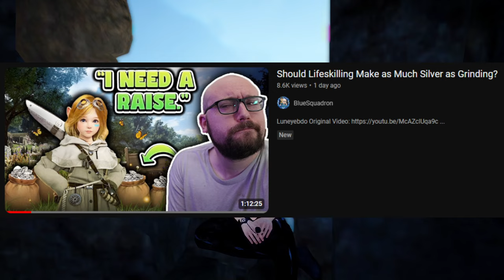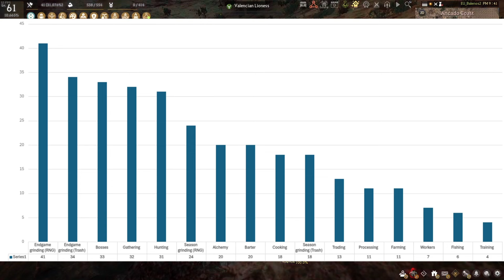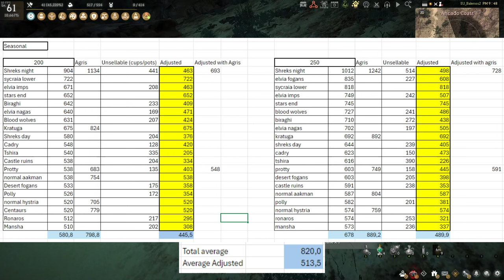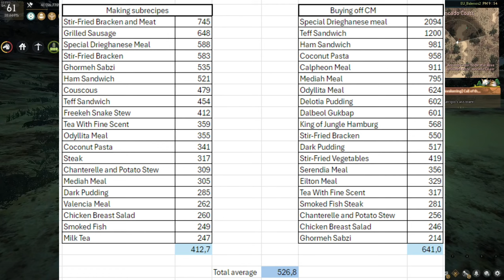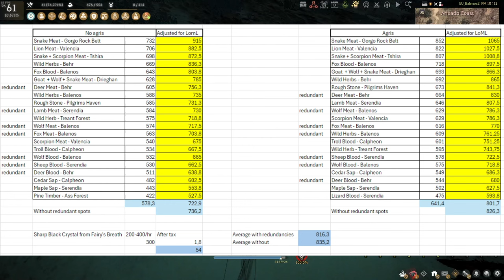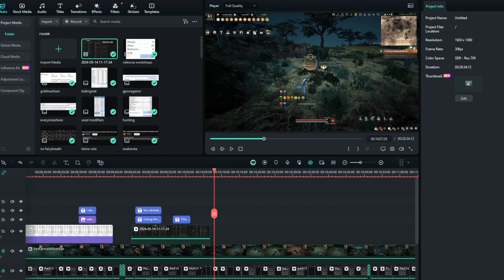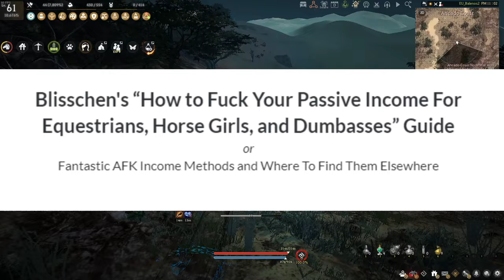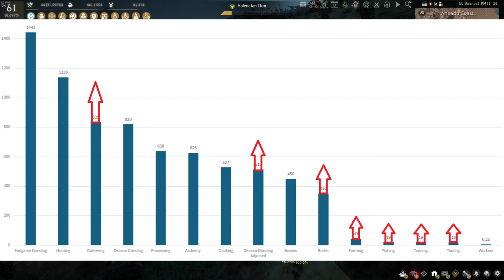How Much Silver Are We Making? Should Lifeskills Make More Silver/hr, Part 2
Hi handsome, Luneye the spreadsheet guy coming at you live once again. This time we are talking about the hard data of the different activities in BDO and answering the question of how much silver we are actually making.

I tried to improve my delivery and cadence, so I hope the listening experience is better than before. I also hope there isn't too much text floating around, so feel free to pause the video at any time. ,

Of course they had to change the spots the same day I release this ._.

The link to the entire spreadsheet so you can see and use it for yourself:

bdolytics.com for cooking, alchemy, processing and gathering

00:00 Intro
02:53 Effort recap
03:43 Grinding
05:45 Cooking, Alchemy, Processing
07:18 Gathering
08:25 Hunting
08:55 Trade crates and Workers
10:28 Farming
11:00 Barter, Fishing, Training
12:37 Bosses
13:15 Final graphs and conclusion
14:55 Outro